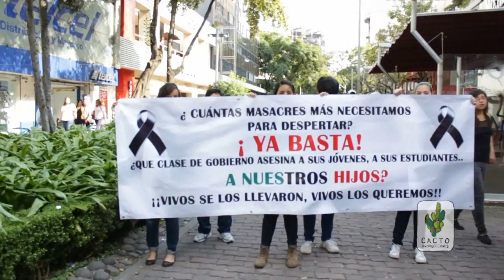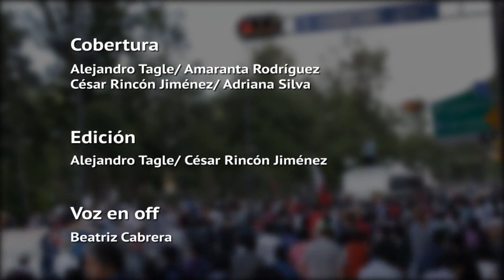Ayotzinapa somos todos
Esta es la cobertura que hicimos en Cacto Producciones  de la reciente marcha organizada en la Ciudad de México como respuesta a los lamentables hechos ocurridos el pasado 26 de septiembre en Iguala,